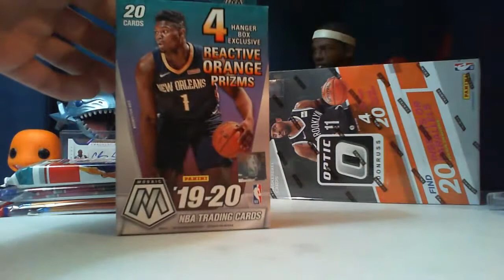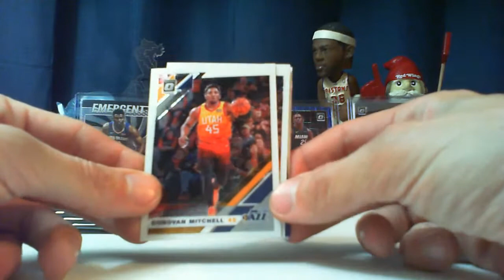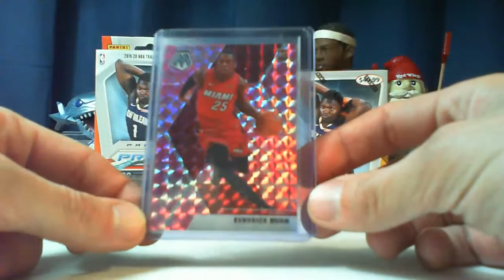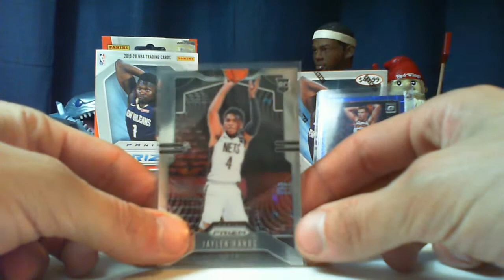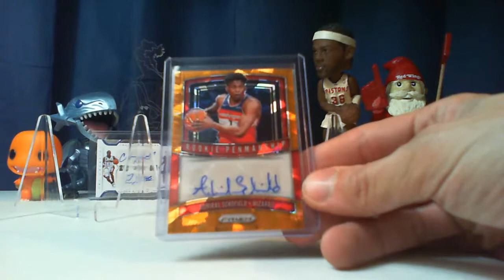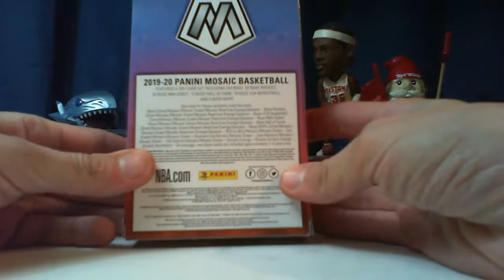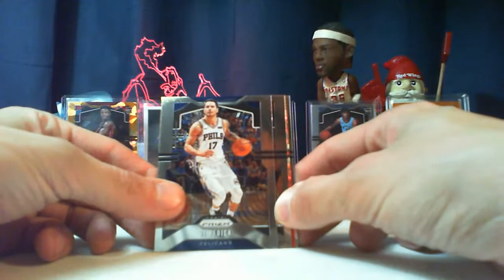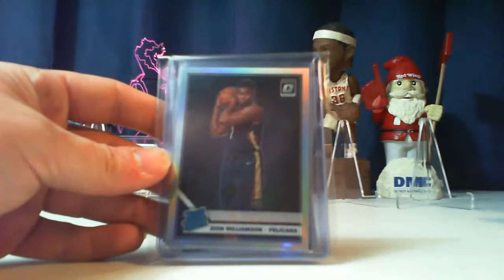WE PULLED ZION SILVER!!! 🔥🔥🔥 Break# 68 #69 #70 Optic Retail Box Hanger Prizm Target Mega